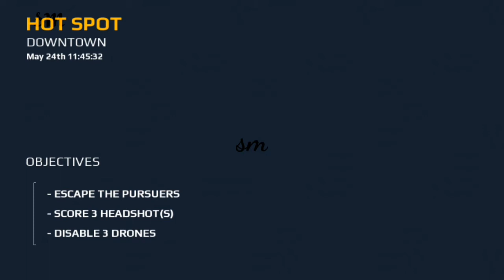Modern Combat 5 Game Level 12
ABOUT THIS CHANEL  THIS CHANEL IS GAME STORY AND MULTIPLAYER TOP GAME AND  HIGH QUALITY GRAPHICS YOU ARE LOVE FOR WATCHING  VIDEO

SHAM MSHOOTER